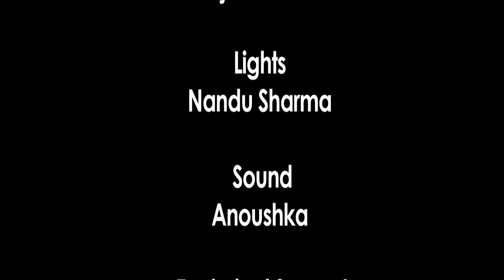Filmi Duniya Talk Show